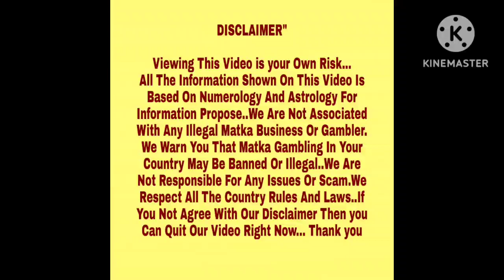◆Maharaja Chart◆08/02/23 to 09/02/23 Wed+Thursday Kalyan Special Free Astrology Chart Paper◆